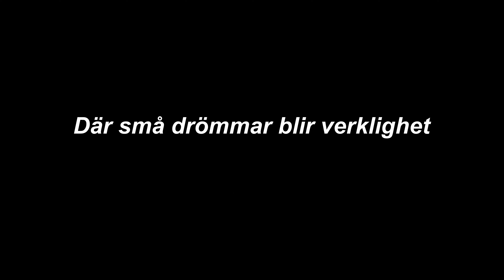Punktering på ena bruksbilen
Dags att leka däckgubbe och laga däcket.